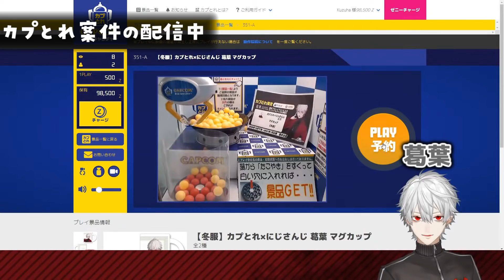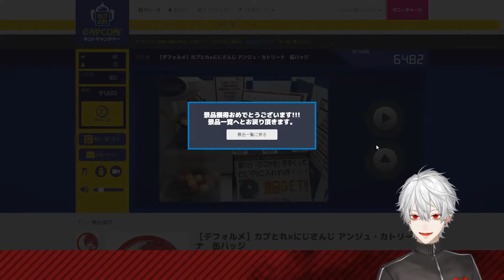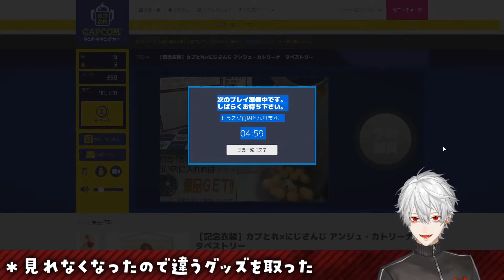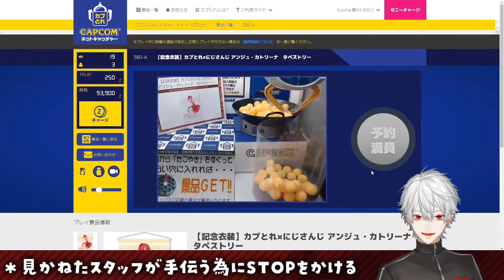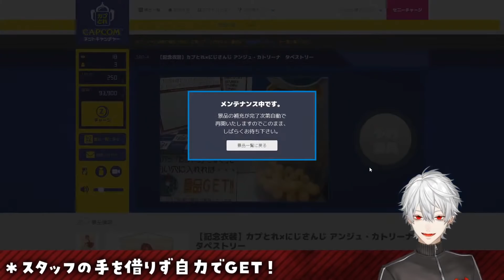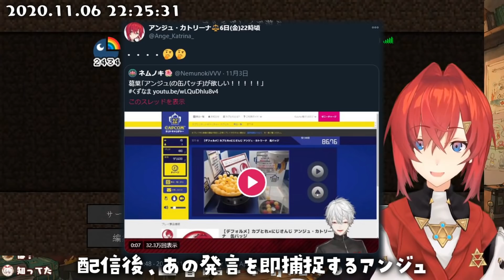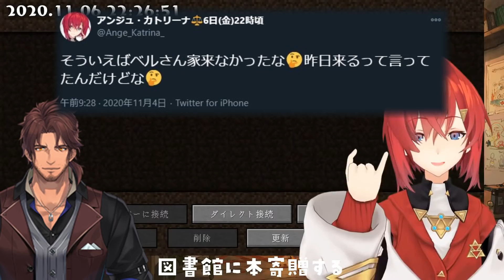【カプとれ】葛葉の「アンジュが欲しい！」事件とその後【まとめ】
時系列順の欲張りセット
まさか自分のツイートで捕捉されるとは…